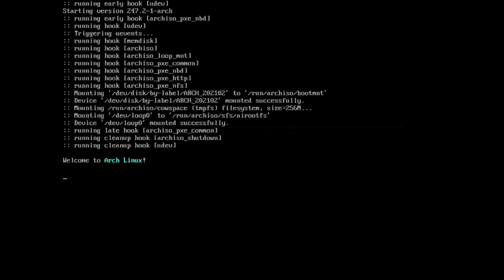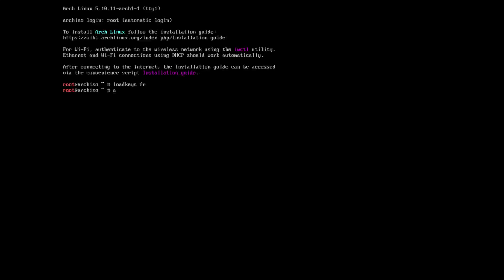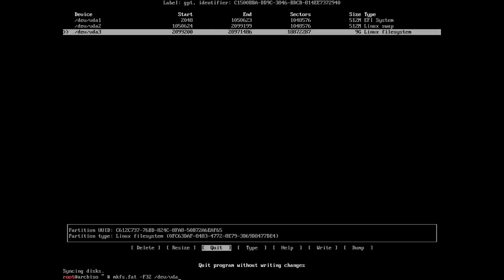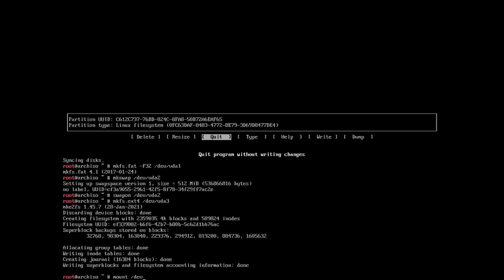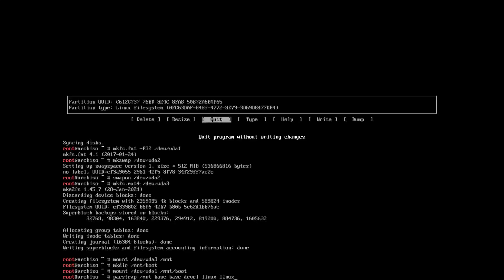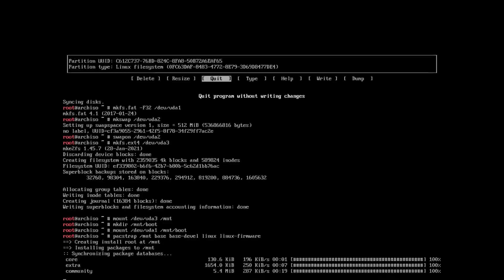[part 1] Installing ARCH-LINUX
Arch linux